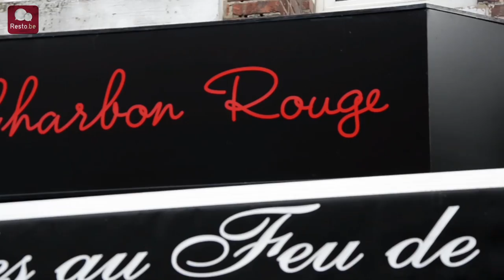Resto be Charbon Rouge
Charbon Rouge - Rue Saint-Joseph, 5000 Namur